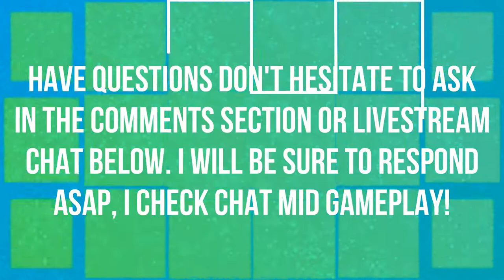WHO SHOULD I MAIN? | REINHARDT | EPISODE 3 | OVERWATCH 🎮🎮🎮